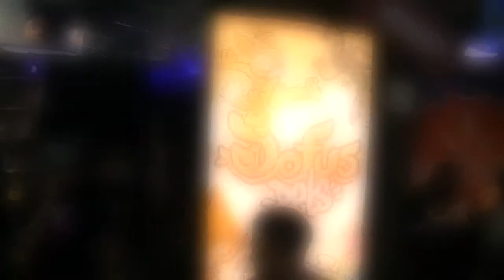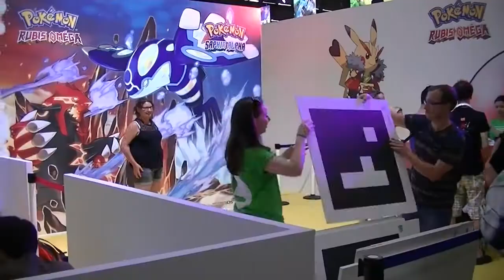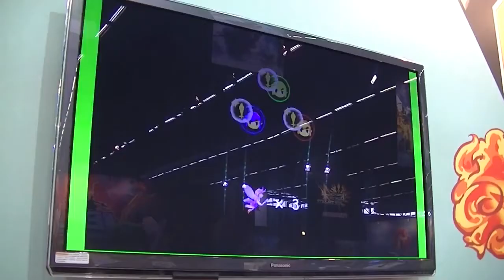Les reportages de Shainiii - Japan Expo 2015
L'équipe de Shainiiigaming s'est rendue à la Japan Expo de Paris et vous rapporte des belles images ainsi que quelques interviews (qui partent parfois en cacahuète mais on aime ça ;-)).